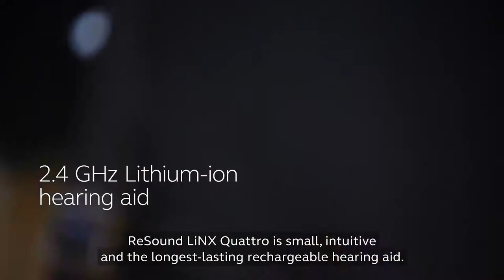ReSound LiNX Quattro Launch VO v06 wSubs